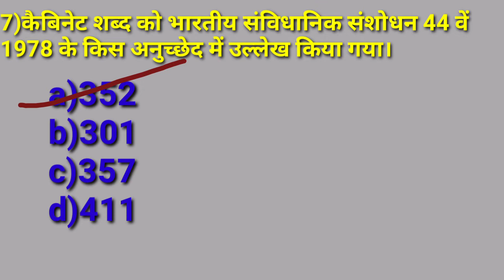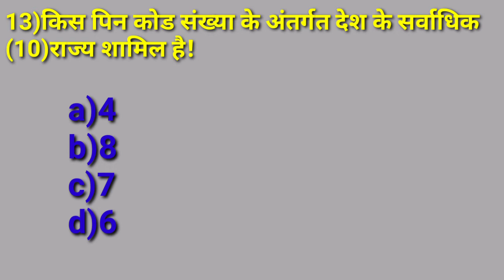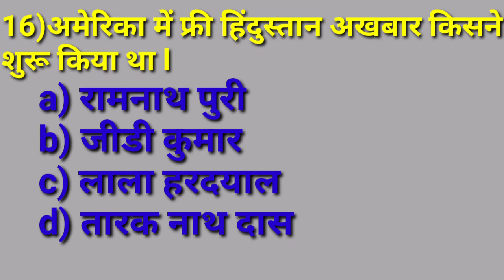कौन बनेगा करोड़पति मेंregistrationसे लेकर Hotsit पर पूछे जाने वाले प्रश्नों पर आधारित Quest- answers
दोस्तों जैसा कि आप जानते हैं 10 मई से केबीसी का रजिस्ट्रेशन शुरू होने वाला है और इसमें सभी भाई-बहन भाग लेंगे रजिस्ट्रेशन में आने वाले क्वेश्चन ,हॉट सीट पर आने वाले क्वेश्चन, ऑडिशन में लिए जाने वाले क्वेश्चन, सारे क्वेश्चन मेरी वीडियो में डाले जा रहे हैं !हर तरह के क्वेश्चन में डाल रही हूं !जो आपके केबीसी हॉट सीट पर बहुत महत्वपूर्ण होगा और रजिस्ट्रेशन में आने वाले क्वेश्चन भी इसमें मिलाजुला कर डाल रही हूं! क्योंकि अगर मैं इतनी मेहनत करके आपके लिए वीडियो बना रही हूं! तो आपको देखना जरूर चाहिए !अपने दोस्तों ,अपने साथियों अपने घर में जो भी लोग इस kbc others examकी तैयारी कर रहे हैं !उन्हें यह वीडियो काफी faithful होगी! Bell icon घंटी को प्रेस करें सभी देखने वाले भाई बहनों को मेरा बहुत-बहुत धन्यवाद!